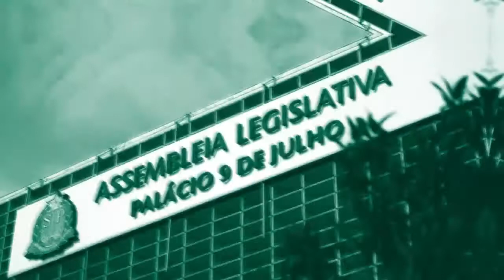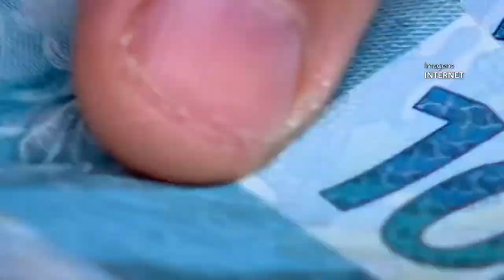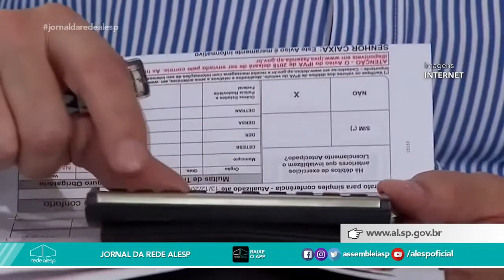Jornal da Rede Alesp: 2ª edição - 25/02/2021 - Tudo sobre o Legislativo Paulista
O Jornal da Rede Alesp, produzido ao vivo na Rede Alesp com tudo sobre o Legislativo do Estado de São Paulo, com uma prestação de serviço a população de São Paulo.
Apresentação: Priscila Silvério e July Stanzioni